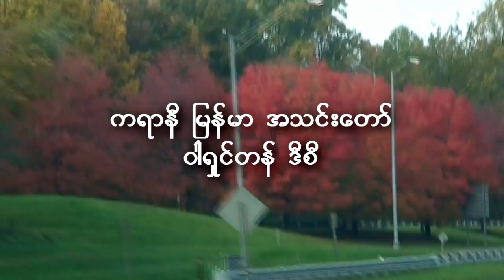Saya Zaw Thu Linn at Calvary Burmese Church.